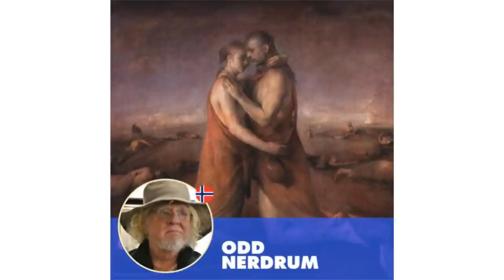Day 209 with guest artist Michele Usibelli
Art Publisher, Eric Rhoads with guest artist Michele Usibelli